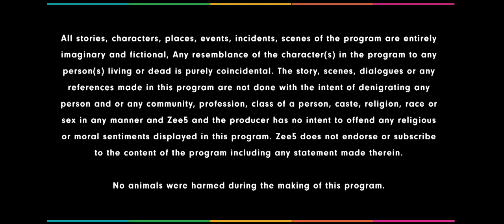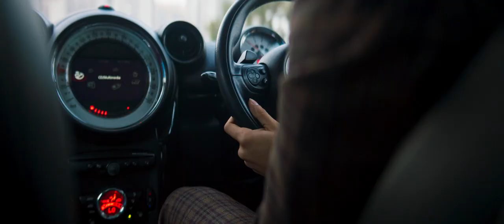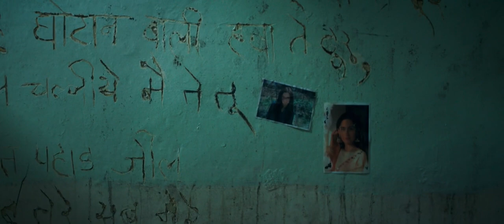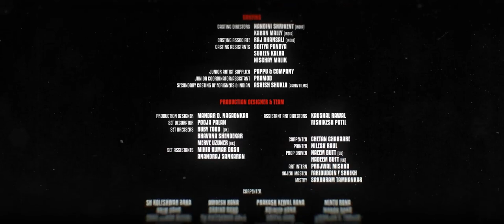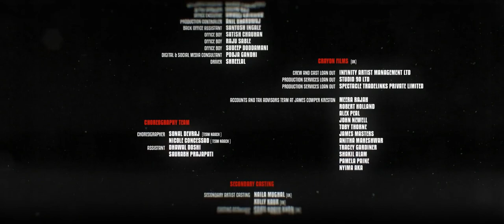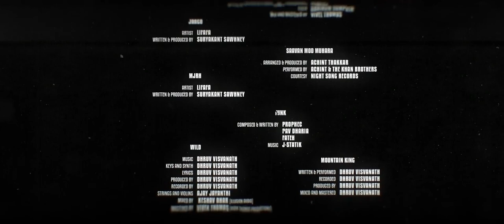Taish - Hindi Full Movie - Jim Sarbh, Sanjeeda Sheikh, Harshvardhan, Pulkit Samrat, Kriti Kharbanda